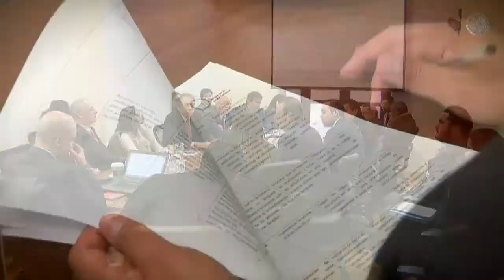Diálogos por la Justicia Cotidiana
TSJCDMX en Diálogos por la Justicia Cotidiana